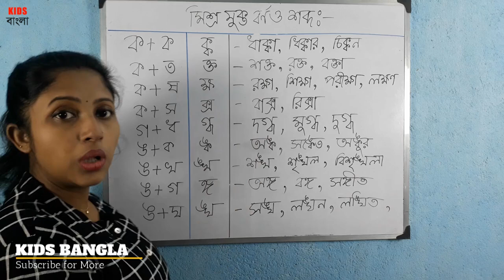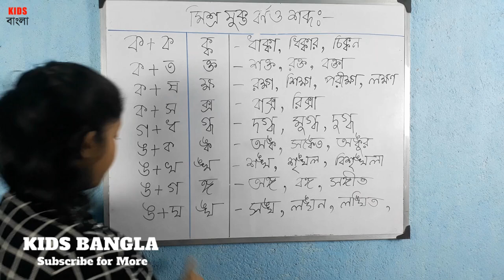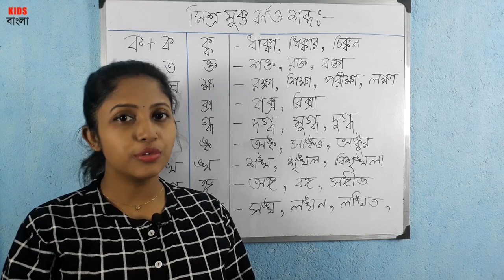বাংলা যুক্তবর্ণ - Bangla Misro Juktabarno Learning Video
This is an Educational video. You can learn Bangla Juktabarno in this video.

Welcome to KIDS BANGLA. Here you can watch educational videos in Bangla Language.